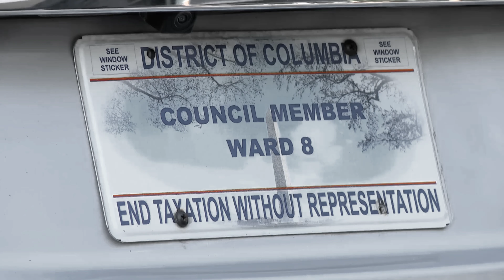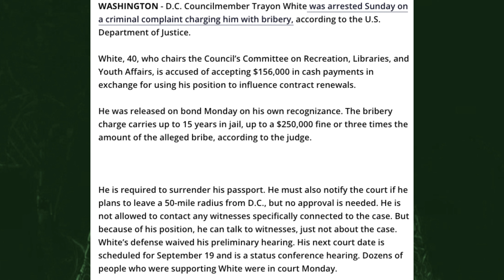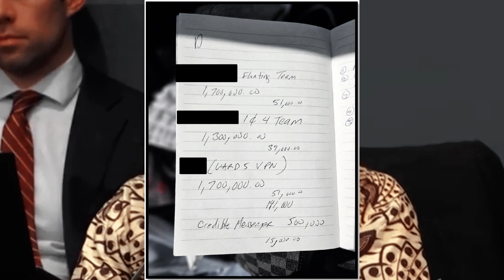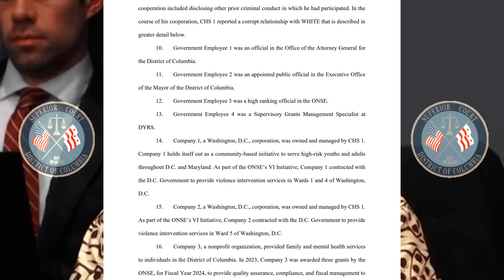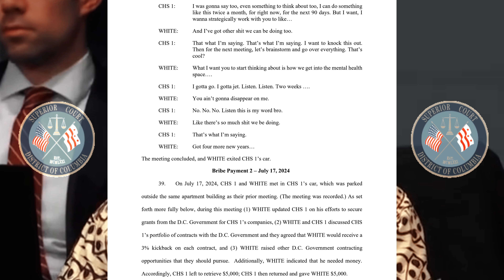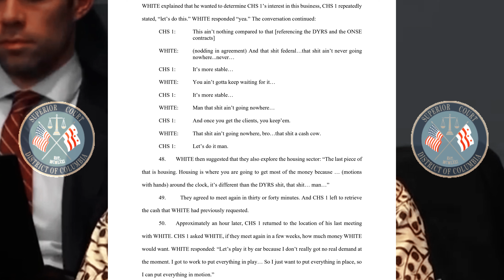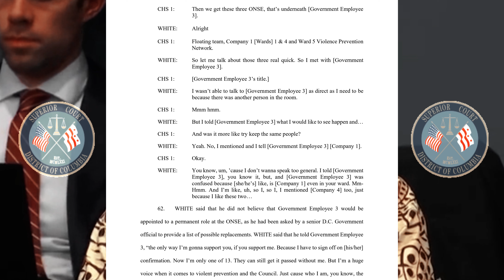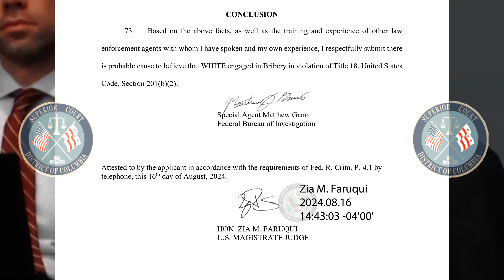WARD 8 CITY COUNCILMEMBER TRAYON WHITE ARRESTED FOR BRIBERY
FOLLOW @PAPERWORKTV202 ON IG FOR MORE EXCLUSIVE CONTENT!
FOLLOW @PAPERWORKTV202 ON TIKTOK!